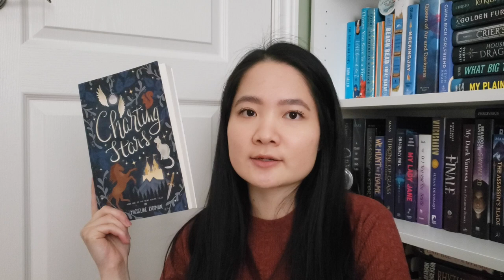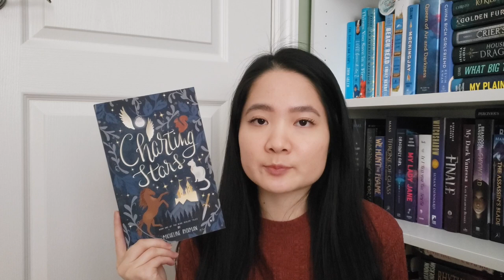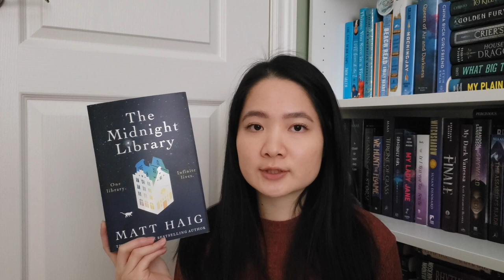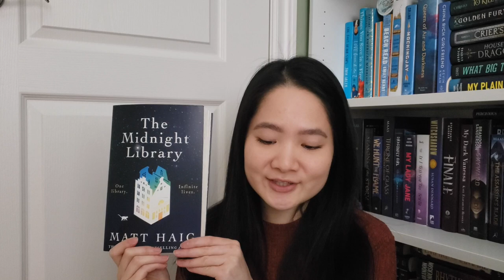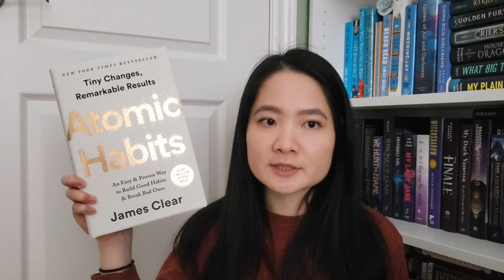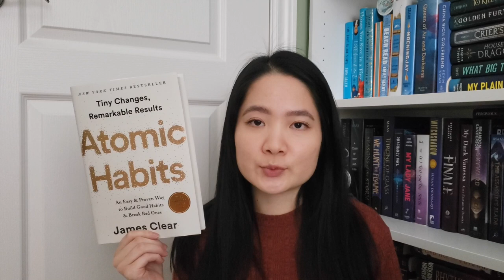First TBR of 2022! | January and February TBR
Hello friends! Today, I share my TBR list for January and February 2022. I decided to do bi-monthly TBRs to allow myself more time to get through them my picks!

SOCIALS:
Books Mentioned:
An Abundance of Katherines by John Green
Charting Stars by Micheline Ryckman
This Woven Kingdom by Tahereh Mafi
The Storm of Echoes by Christelle Dabos
Broken (in the best possible way) by Jenny Lawson